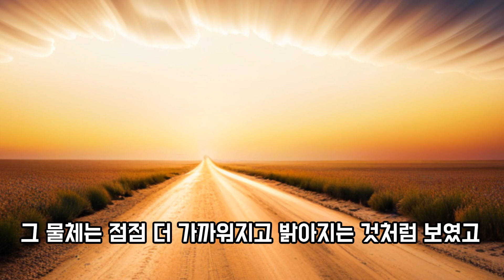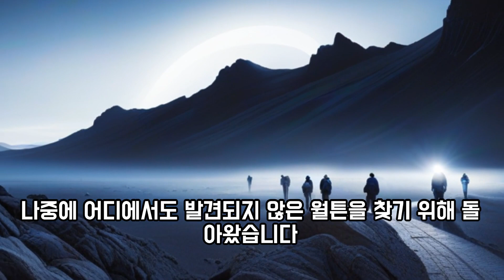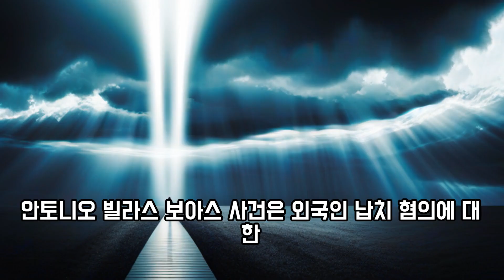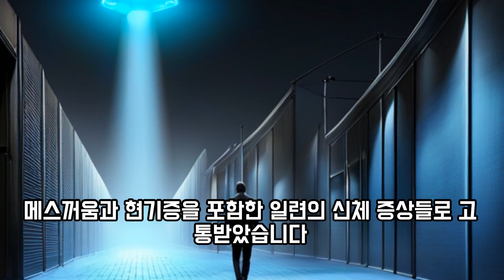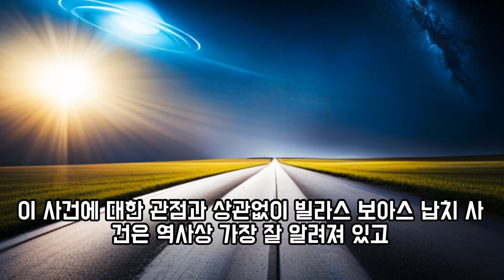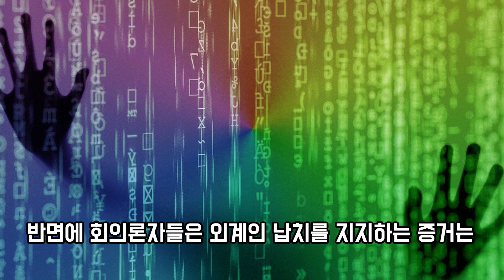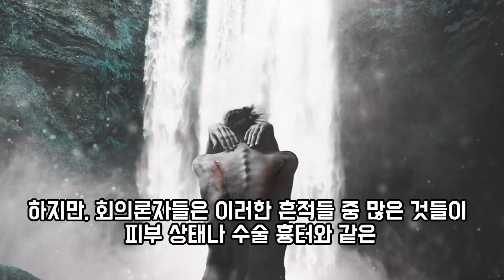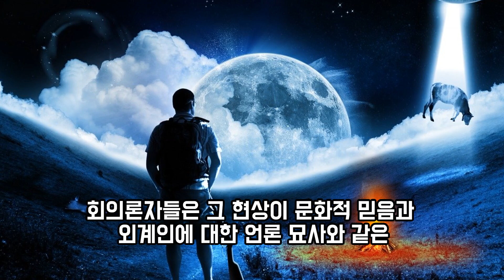👽 외계인 납치에 대한 진실 | 세 가지 유명한 사례의 증거 조사 ,외계인과의 만남 음모론 외국인납치 외계인납치 ,베티와 바니힐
👽 외계인 납치에 대한 진실 | 세 가지 유명한 사례의 증거 조사 , 베티와 바니힐 납치: "사실 소설? 외국인납치 외계인납치 외계인과의 만남

이 영상은 베티와 바니 힐, 트래비스 월튼, 안토니오 빌라스 보아스의 사례를 중심으로 외계인 납치의 존재에 대한 찬반 증거를 연구해봅니다

👽 The truth about alien abductions | Examining Evidence in Three Famous Cases, Abductions of Betty and Barney Hill: "Really Fiction? Alien Abduction Alien Abduction

This video explores the pros and cons of the existence of alien abductions, focusing on the cases of Betty and Barney Hill, Travis Walton and Antonio Vilas-Boas.

 💖당신들의  인생의 절약을 해주고 싶습니다.